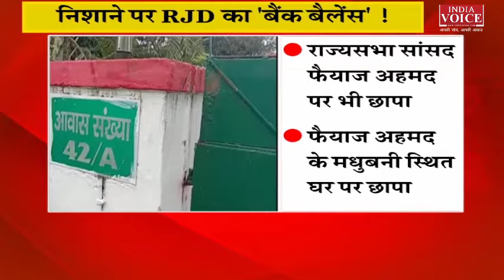देखिए सुबह 10 बजे तक की बड़ी खबरें IndiaVoice पर Akanksha Tripathi के साथ | UK, UP, Bihar, JK News